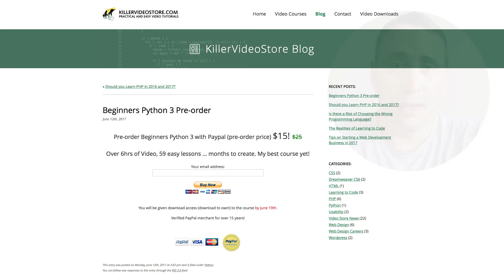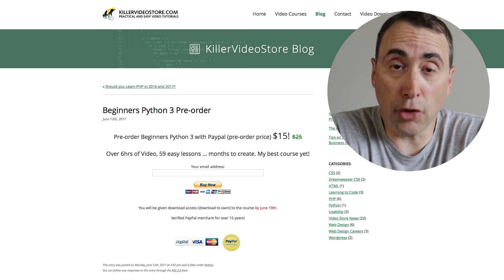Beginners Python 3 - pre sale of my new video course!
Learn everything from basic programming concepts to object oriented Python.

Thanks for supporting my work! You will also have full access to the interactive version of the course, when it is released.

The notes:

- You will be given download access (download to own!) to the course by June 19th.

- You are getting a discount.

- You will have access to the interactive version when it is released.

- You get all the source code too.